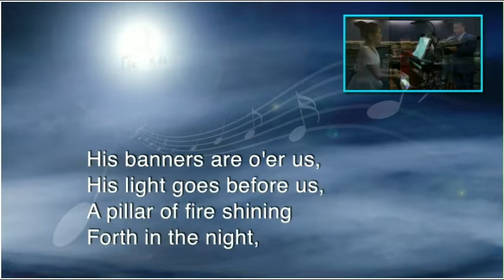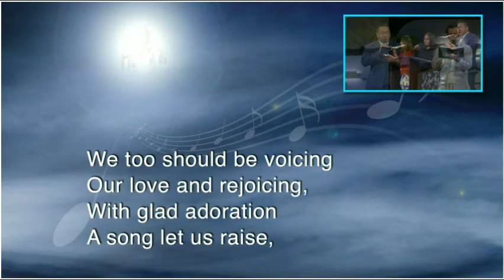"Let All Things Now Living" - Hymn 560